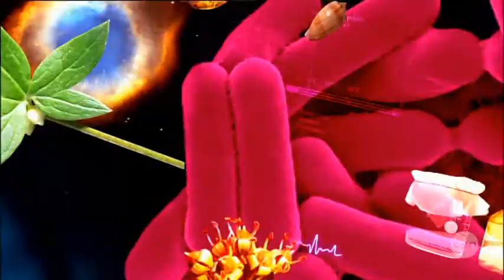SCOPE Science: Poo Power Teaser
Teaser for SCOPE Science episode 'Poo Power.'